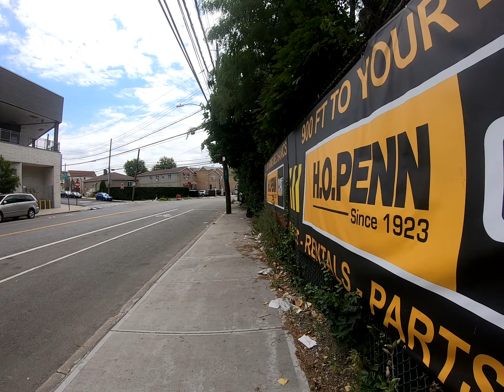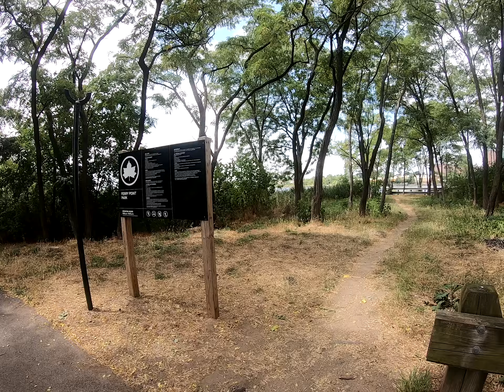Walking in Throgs Neck, Bronx, New York City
In the video I explore the Throgs Neck area of the Bronx. I got on the NYC Ferry to reach this area. The East Bronx is not that easy to get to using public transportation. From the river it's a good walk to get out to the main roads unless one takes a bus. But for this video I do a lot of walking. Most videos you see of New York City you do not get a chance to see parts of the Bronx. So enjoy seeing how people live up on the eastern side of the Bronx.